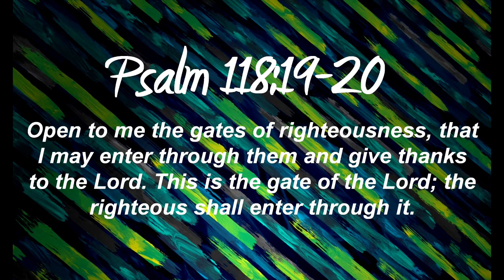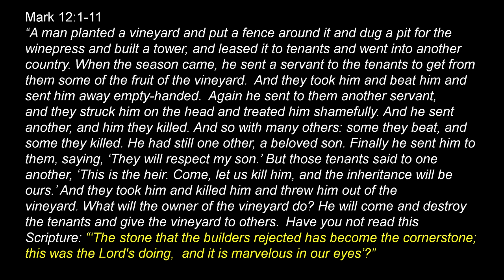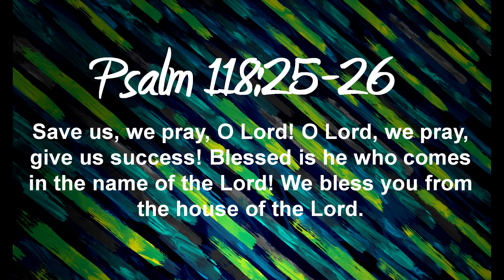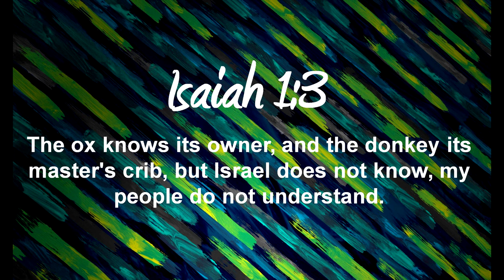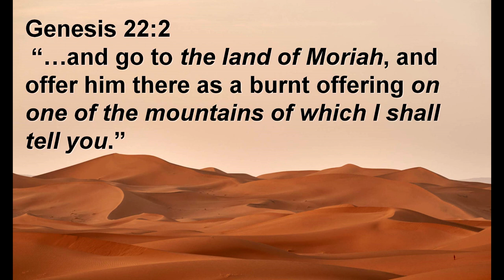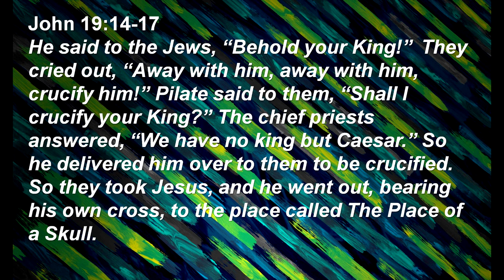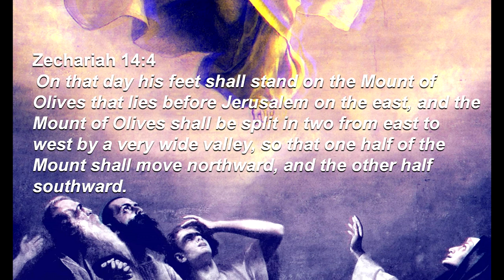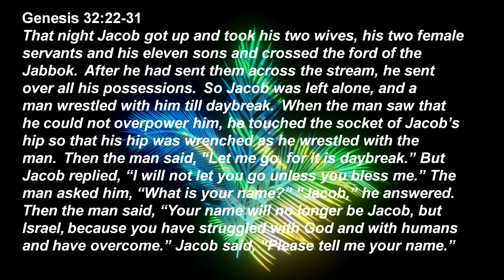Palm Sunday 2024